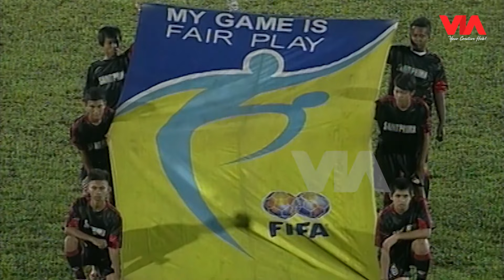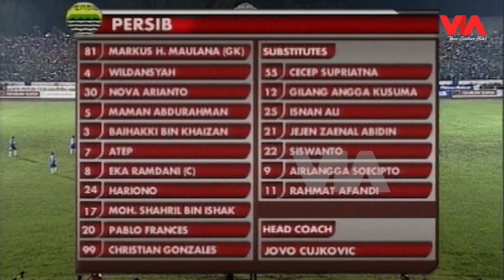DETIK-DETIK TERJADINYA GOL SUNDULAN! PERSIB BANDUNG VS PSM MAKASSAR - ISL 2010/2011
Persib Bandung menjamu tamu jauh dari Makassar, Tim Juku Eja PSM Makassar di Stadion Siliwangi Bandung.

Persib Bandung yang diperkuat El Loco Christian Gonzales dan Pablo Frances tampil menekan sejak awal pertandingan. Namun, PSM Makassar tidak menyerah begitu saja, lini serang PSM Makassar yang dikomandoi Andi Oddang sukses membuat kuwalahan pertahanan Persib Bandung.